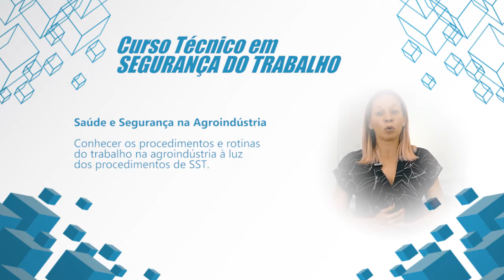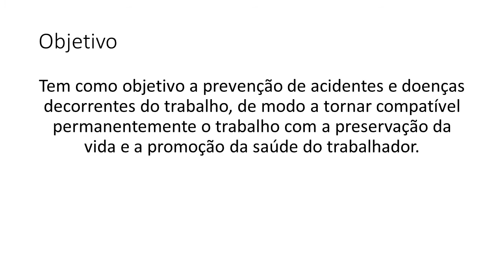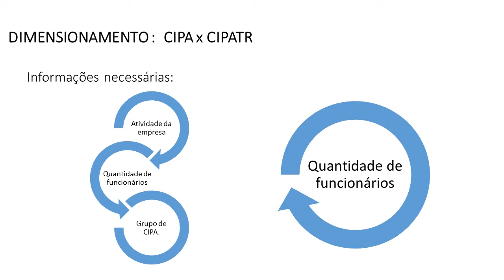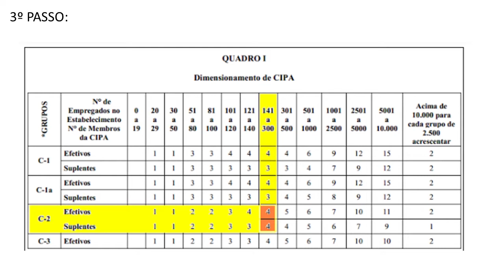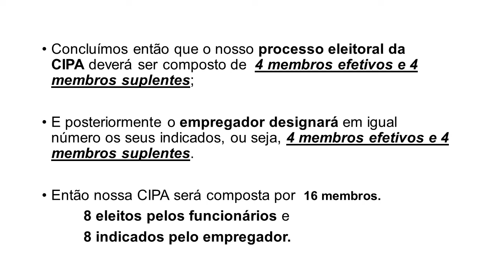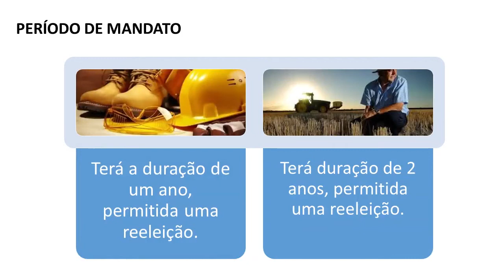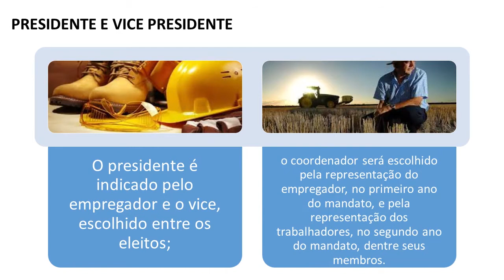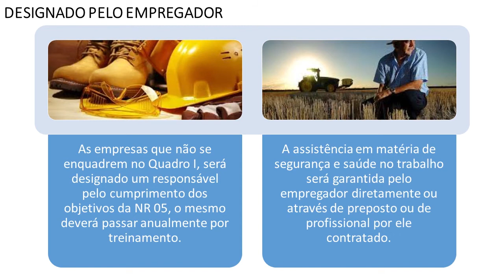EJATEC | SAÚDE E SEGURANÇA NA AGROINDÚSTRIA | COMPETÊNCIA 1 | AUDIODESCRIÇÃO